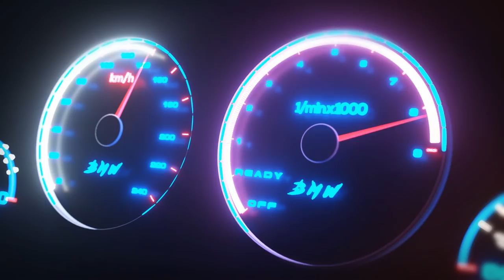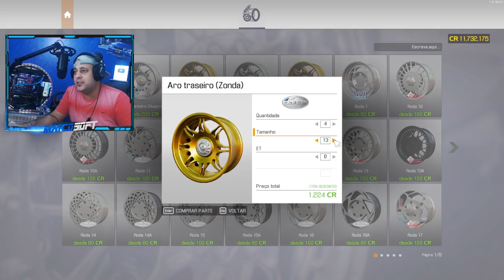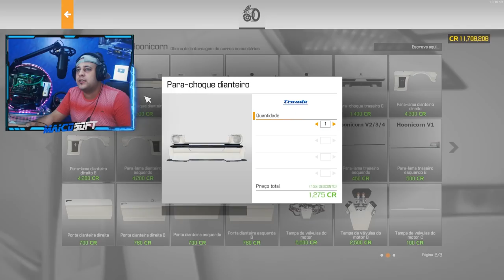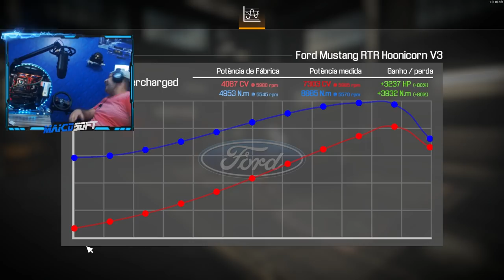7000 CAVALOS? NÃO ACREDITO! MUSTANG HOONICORN DO KEN BLOCK BATIDO TÁ PRONTO! CMS 2021